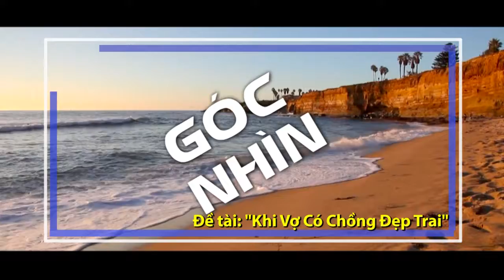GOC NHIN SHOW 20 KHI VO CO CHONG DEP TRAI P2 PART 01